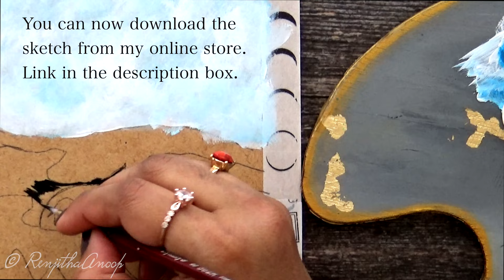Acrylic Painting On WOOD - Nature LOVE " SOMETHING DIFFERENT THAN USUAL "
Materials:
Wood
Acrylic Colors
Talkon brushes
TEXTURE MEDIUM (@DecoArtPaint )

In this painting tutorial, I am sharing the process of my acrylic painting process of painting a beautiful landscape butterfly and cat love on wood. I will show you how easily we can create this beautiful ART using simple shading and blending techniques. There are different other methods, But I hope this one will be a simple and easy technique for you to try. Creating art is my greatest passion and I'm thankful for the chance to share it with you. Thank you all for your amazing SUPPORT!

~RenjithaAnoop

📍YOU CAN FIND ME ON📍
❌ Copyright INFO:
or @ RenjithaAnoop